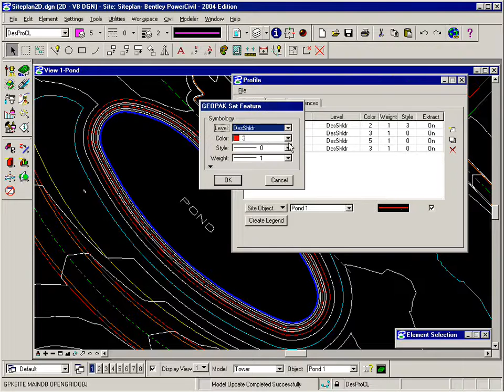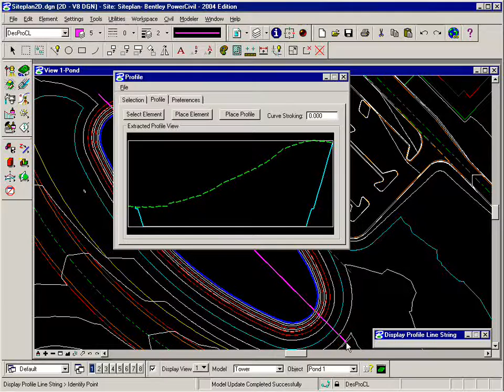Analysis Profile Pond1